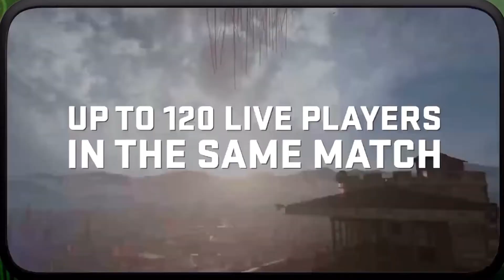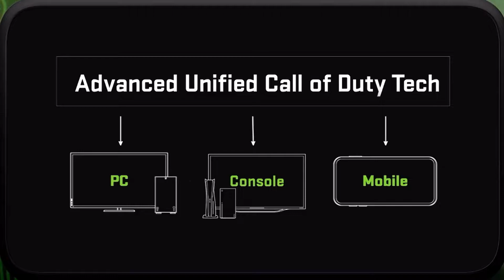Información | call of duty warzone mobile | android , IOS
Espero que les allá gustado esta información  de WARZON MOBILE   ℹ️

Si no te as suscrito qué esperas 🙏